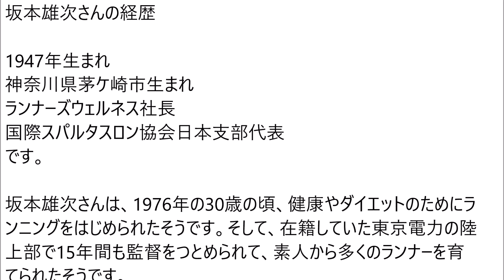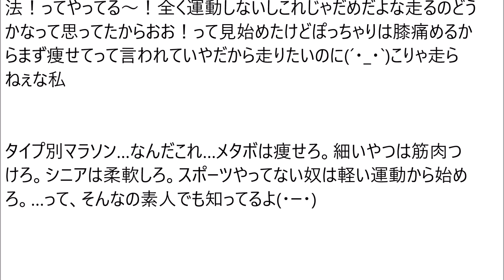マラソン・世界一受けたい授業